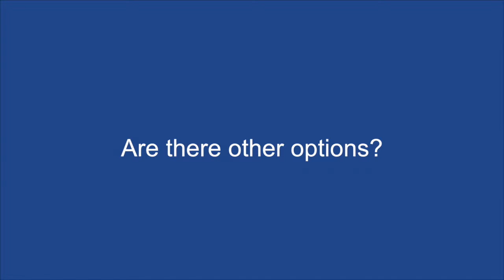Assessing the best screening methods for HPV/cervical cancer in Africa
Dr Mbatani talks to ecancertv at AORTIC 2015 about the difficulties facing cervical cancer-related screening programmes in Africa.

She describes the situation of the PAP smear test as being less than ideal because due to a lack of lab technicians in Africa and difficulty getting the samples to the lab, it takes a month for a woman to get the results. Furthermore, she explains how it is often hard to get the results successfully communicated back to the person who has been tested.

The method which involves the visual inspection of the cervix using iodine is better, as the diagnosis and treatment (if applicable) can be given at the time of the test. However, this method requires training which is often lacking and tends to result in over-treatment, she says.

She argues that the most reliable method of screening is the HPV test but that it needs to come down in price before it can be implemented in Africa.